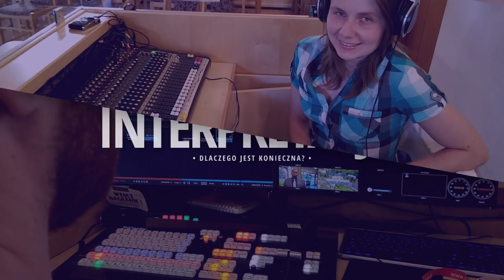Stworzenie. Księga Rodzaju jako fundament (cz. 2) - Jak interpretować Pismo Święte? (200530-9-#479)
Studium biblijne (sezon 37) z 30 maja 2020 r., pt. „Stworzenie. Księga Rodzaju jako fundament (cz. 2)”. Na podstawie kwartalnika „Lekcje Biblijne 2/2020”: Frank M. Hasel i Michael G. Hasel, „Jak interpretować Pismo Święte?”. Tytuł oryginału: Adult Sabbath School Bible Study Guide 2/2020: „How to Interpret Scripture”.

STUDIUM BIEŻĄCEGO ODCINKA: Hi 26,7-10; Rdz 1,1-2,25; 5,1-32; 11,1-32; 1 Krn 1,18-27; Mt 19,4-5; J 1,1-3.

TEKST PRZEWODNI: „Niebiosa opowiadają chwałę Boga, a firmament głosi dzieło rąk jego” (Ps 19,2).

W STUDIUM BIORĄ UDZIAŁ: Mariusz Maikowski (prowadzący), Maria Bartow, Zenon Korosteński.

Zarejestrowano staraniem zboru (parafii) Kościoła Adwentystów Dnia Siódmego w Podkowie Leśnej, 17 maja 2019 r. w Wyższej Szkole Teologiczno-Humanistycznej im. Michała Beliny-Czechowskiego w Podkowie Leśnej, aula im. prof. Zachariasza Łyko.

Tego studium możesz posłuchać w SoundCloud jako podcast (również w iTunes, Spotify, Tune-in i HearThis)